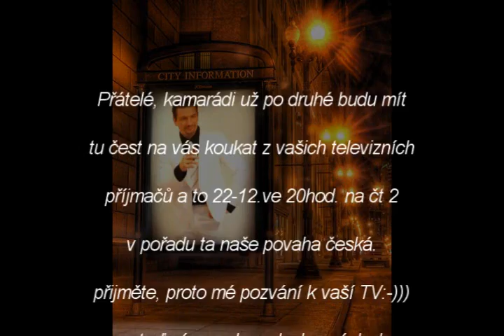Karel Gott Běž za svou láskou a Kdyby sis oči vyplakala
Karel Gott a jeho začátky, druhý televizní záznam.